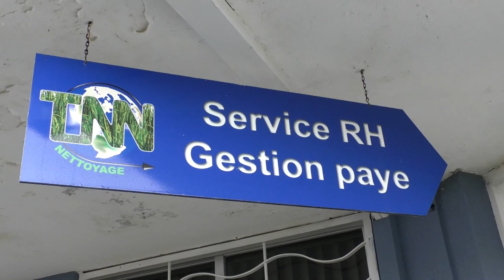Exemple de prélèvement à la source dans une entreprise de la Guadeloupe